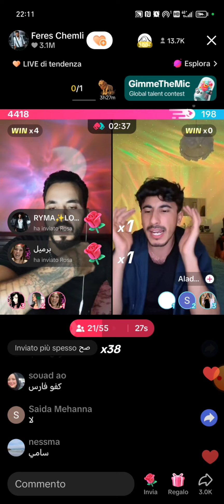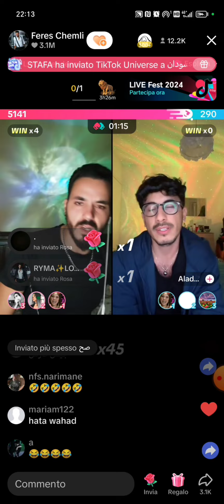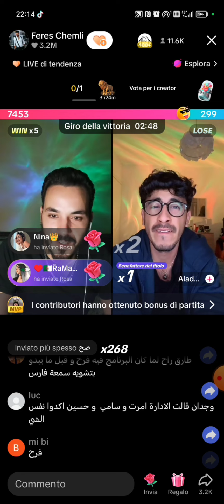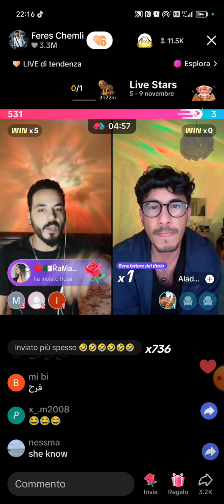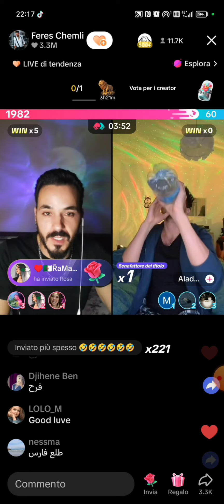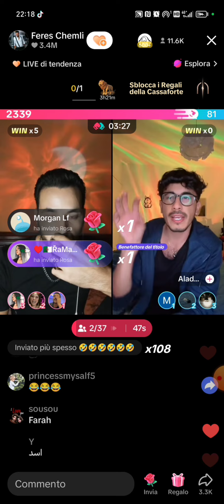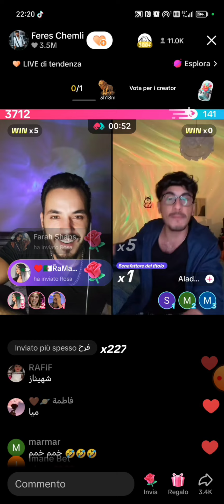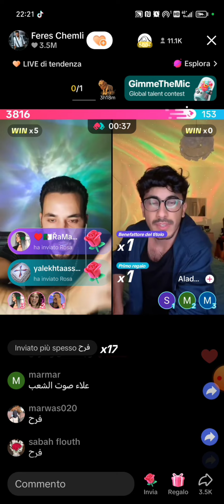صدمة 😱اعترافات خطيرةٕ من فارس